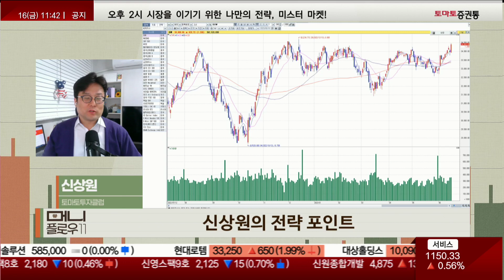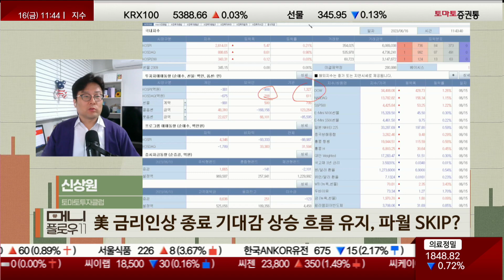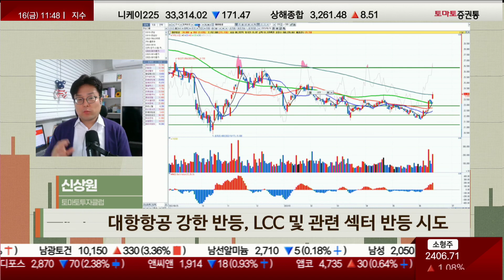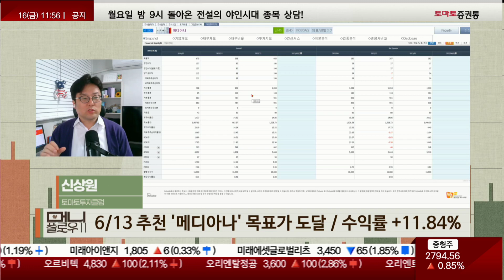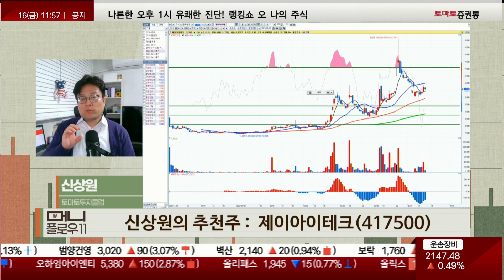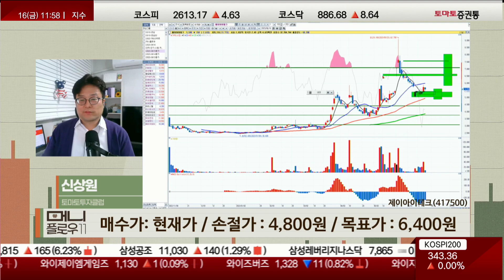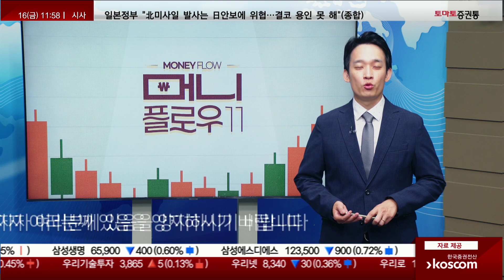아이폰15 모멘텀과 항공주 이륙 준비! 오후장전략 신상원전문가 제이아이테크 [전략포인트_머니플로우11]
▶신상원의 전략 포인트
▶진행: 이건
▶신상원(토마토투자클럽)
1. 오늘장 시 포인트
- 美 금리인상 종료 기대감 상승 흐름 유지, 파월 SKIP?
반도체, 2차전지 쉬는 구간 선별적 강세 유지
대항항공 강한 반등, LCC및 관련 섹터 반등 시도
중소형 건설기계, 건설주 거래 증가 등 고른 순환

2. 오후장 전략포인트
- 주도주 받침 위에서 종목 장세 지속, 트레이딩 관점 전략 유지
- 아이폰 15 부품 생산 개시, 관련주(LG이노텍, 덕우전자) 흐름 체크
- 바닥 치고 이륙하려는 항공사 흐름 관심, 우호적 주변 환경
- 부양책 아껴온 中 기조 변화, 7월 정치국회의 전후 정책 구체화 가능성
- 조선기자재 수급 흐름 체크(HSD엔진 고공행진, 성광벤드 흐름 체크)
- 다음주 21일 우크라이나 재건회의, 관련주 체크

③ 추천주 : 제이아이테크(417500)
매수가 현재가 / 손절가 4,800원 / 목표가 6,400원